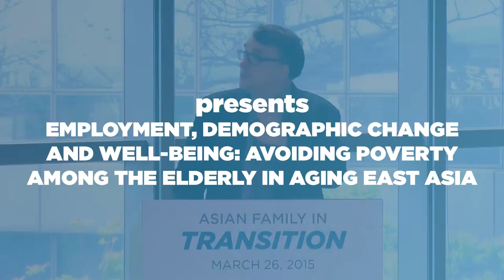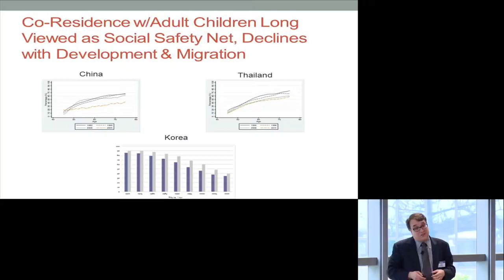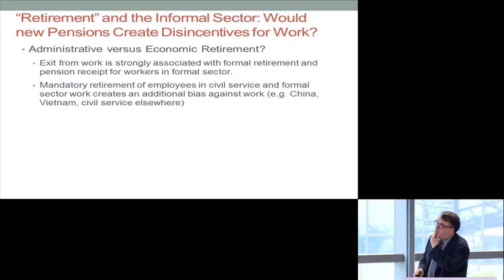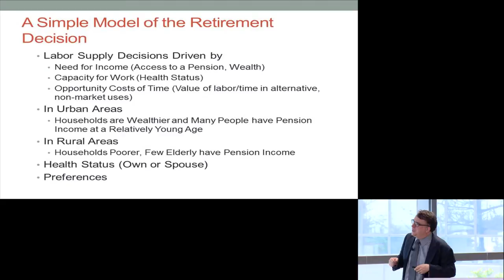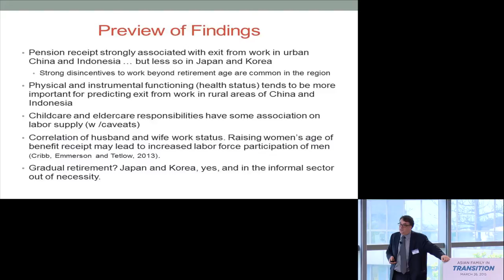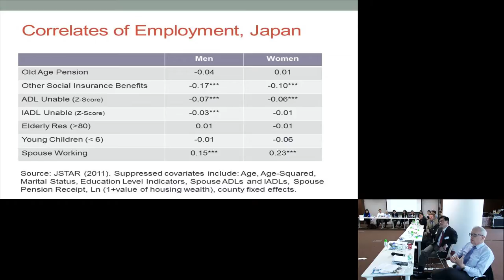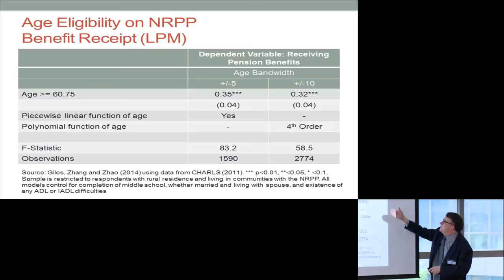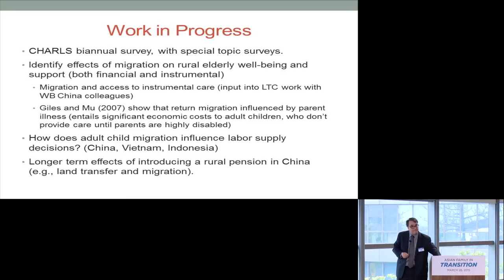6. AFIT 2015 John Giles - Employment, Demographic Change and Well Being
Speaker(s): John Giles, World Bank